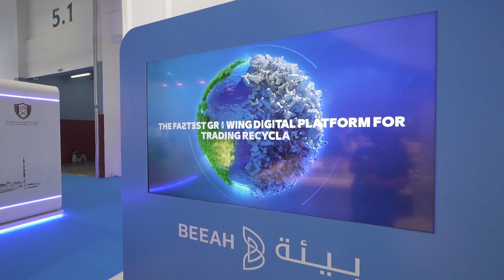C-level interview - Beeah Group